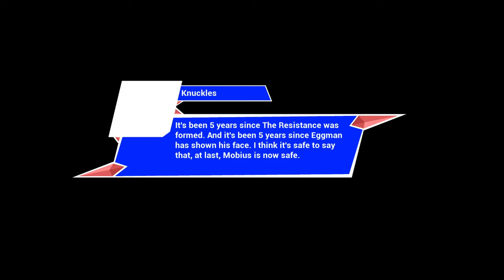Sonic Fan Games | Sonic Spirits - Demo 1